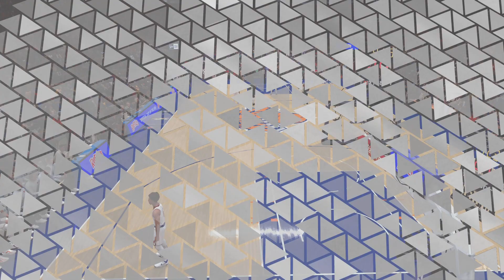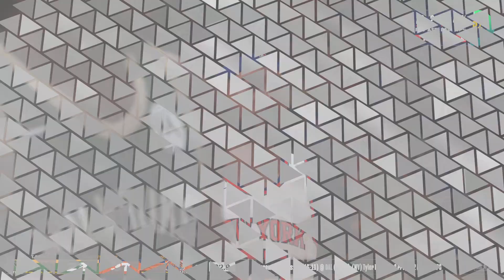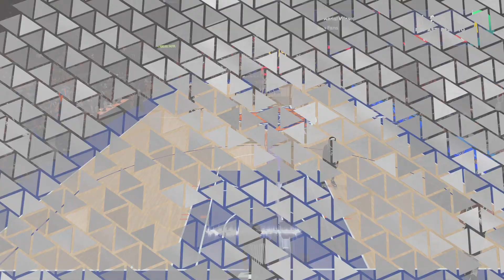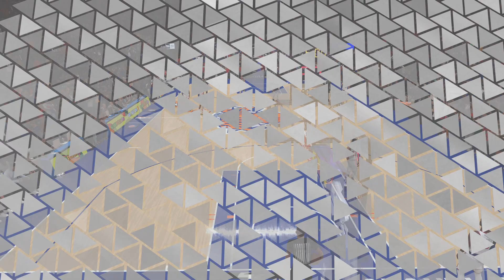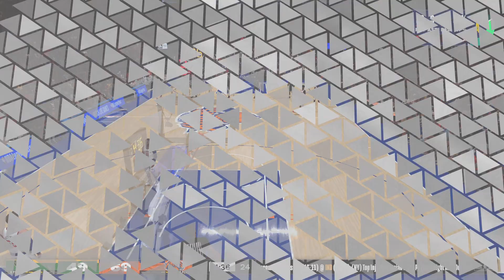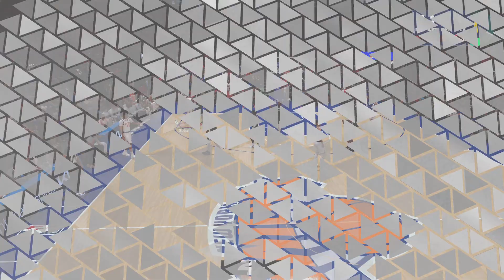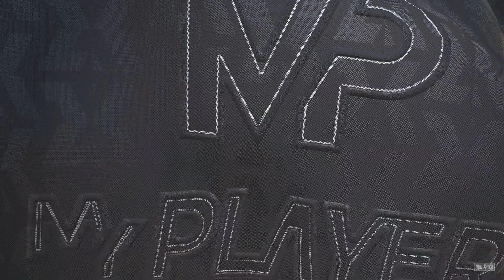NBA 2K24 MyCareer Part 12- Giannis Matchup